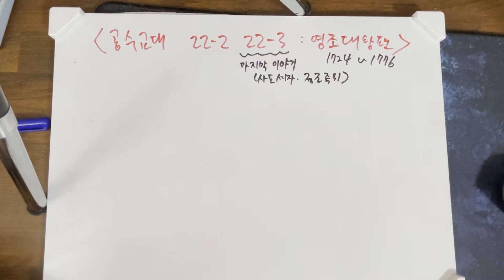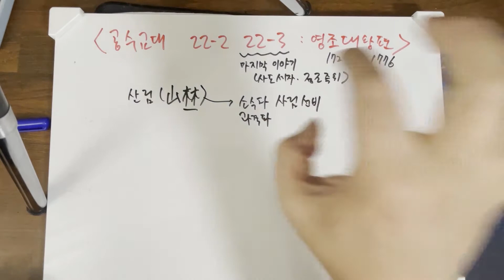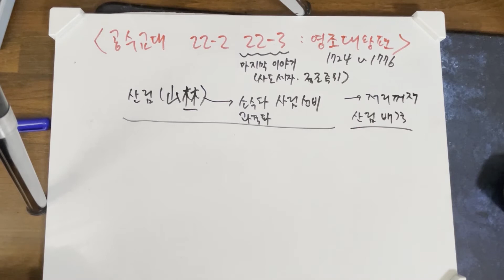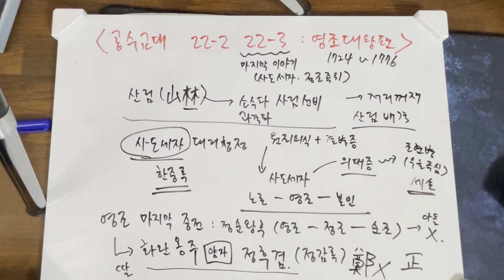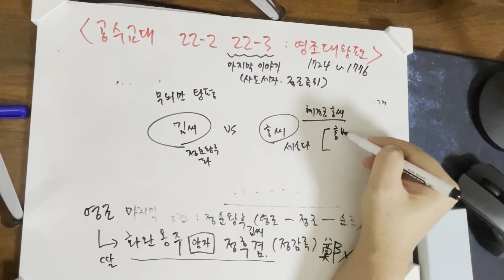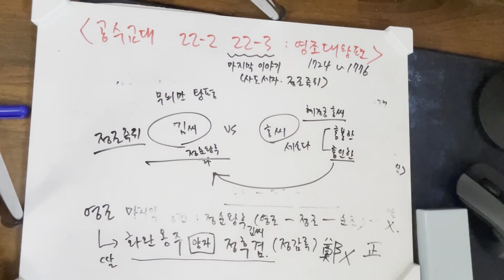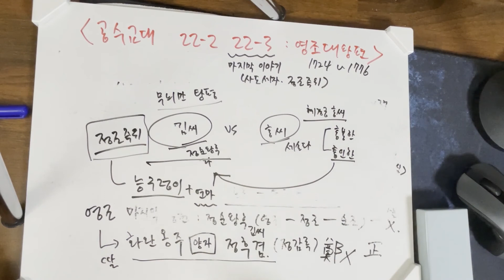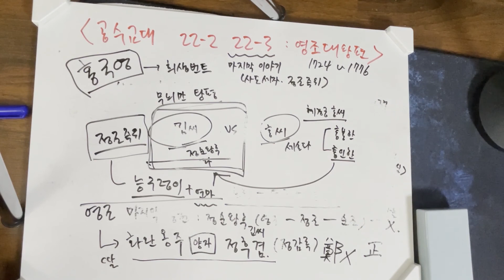한국사 강의 공수교대 22-3)) 사도세자 (영화 사도 의 유아인)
공수교대 22-3)) 사도세자 의 비극은 왜 발생했나? 당쟁 인가 사도세자의 정신병 이었나
아들은 뒤주 에서 죽게했지만
그래도 세손 이산 을 즉위시키고 치세를 마감한 영조 금등지사 는 진짜 있었나?